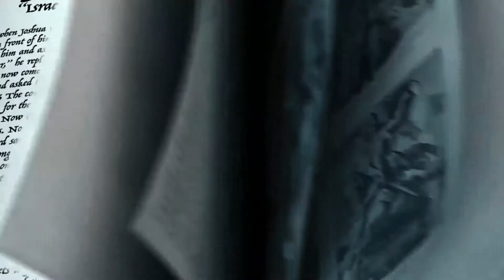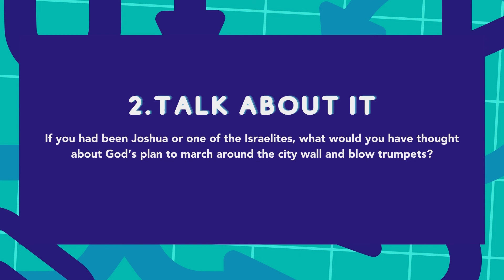Treehouse Kids Online | Elementary June 13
Hey Treehouse Kids! We're so happy you're here. Head over to our website to download parent guides and find more activities to do today.